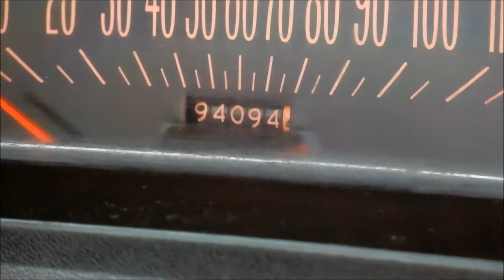EXCELLENT '73 CHEVY CAPRICE CLASSIC CONVERTIBLE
SEEN IN MONTREAL.